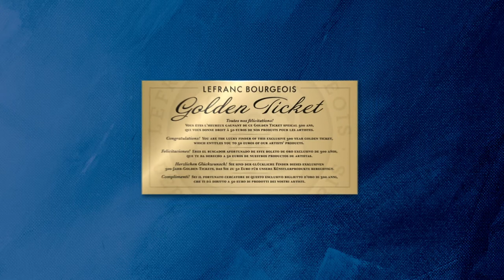Linel Gouache Paint Gift Set | 300 years Lefranc Bourgeois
To celebrate 300 years of creativity, discover our collection of original gift sets with a vintage and colourful design. Our Linel Gouache paint set contains everything you need to discover this range. A 300th anniversary artist apron is included in each gift set.

300 golden tickets have been placed randomly in the collection for a chance to win 50 euros worth of Lefranc Bourgeois products.